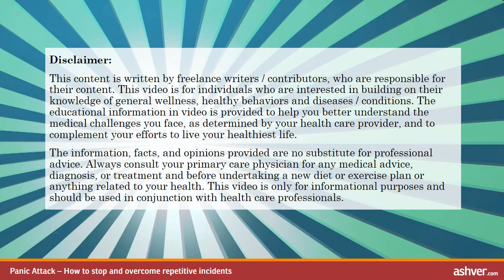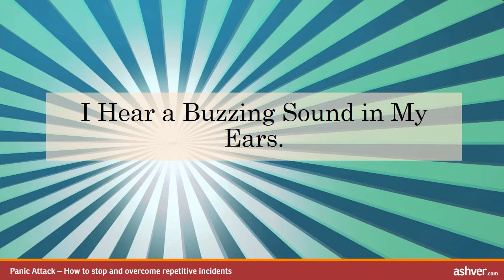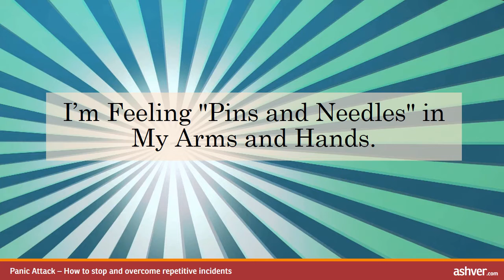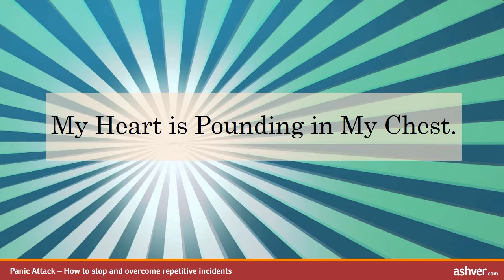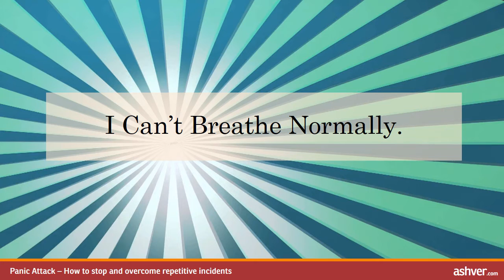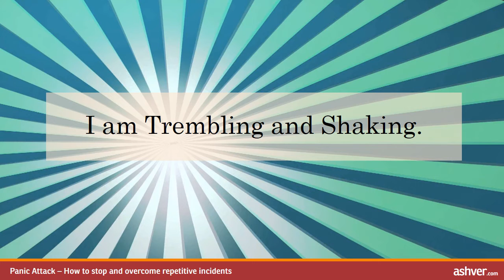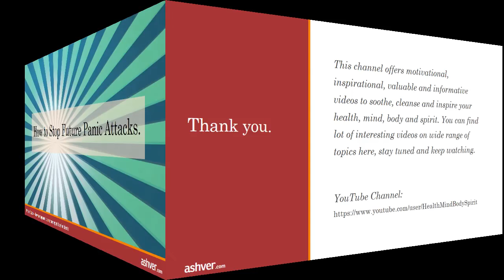Panic Attack - How to stop and overcome repetitive incidents